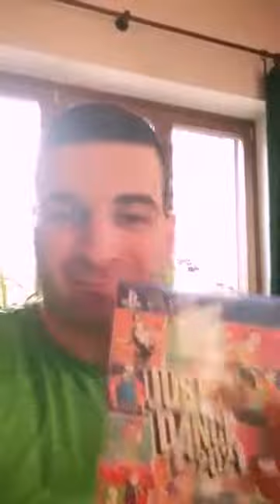I MIEI REGALI DI NATALE 2020 🎅🎄📦